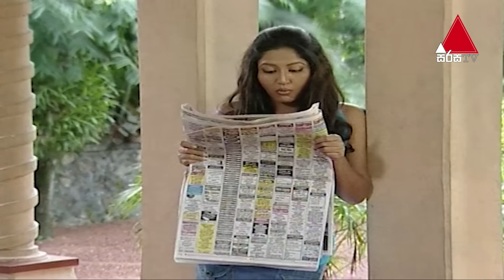Thurya (තූර්යා) | Part 24 | Sirasa TV